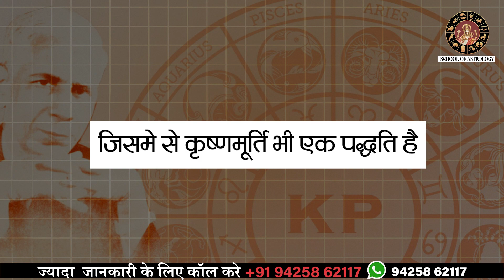kp astrology basic course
school of astrology